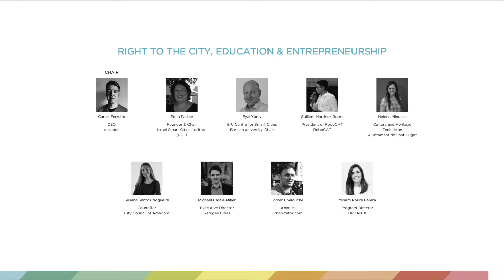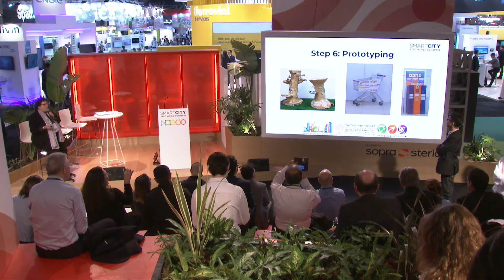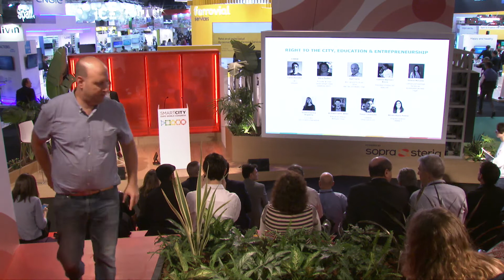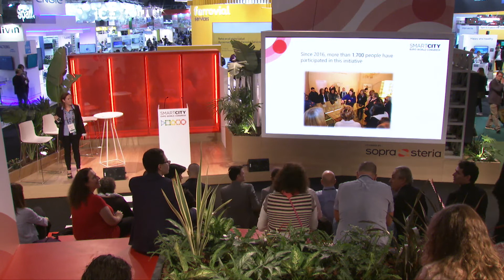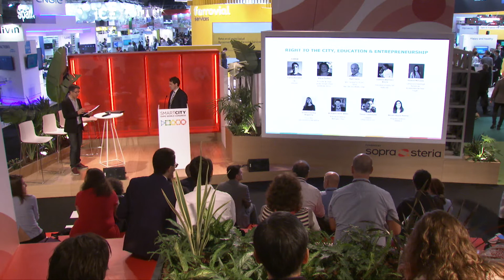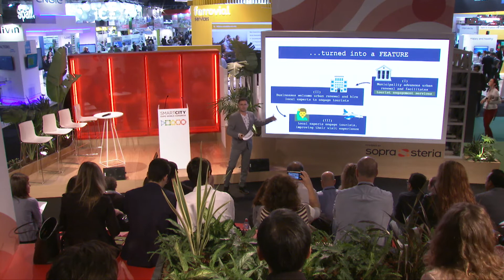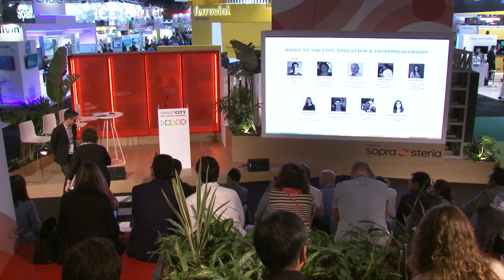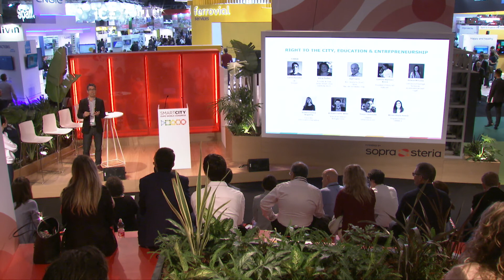Solution Talks: Right to the City, Education & Entrepreneurship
Education and culture are two sectors where we have seen some technological advances looking to make it more accessible and inclusive. Thus, this talk will present examples of living labs, educational robotics and technology applied to museums, as well as initiatives looking to reach out to ageing populations and promote the term “City as Classroom”.

Participants:

MODERATOR

Carles Ferreiro
CEO
dotopen

SPEAKER

Edna Pasher
Founder & Chair
Israel Smart Cities Institute (ISCI)

SPEAKER

Eyal Yaniv
Chair, BIU Centre for Smart Cities

SPEAKER

Guillem Martínez Roura
President of RoboCAT
RoboCAT

SPEAKER

Helena Minuesa
Culture and Heritage Technician
Ajuntament de Sant Cugat

SPEAKER

Susana Santos Nogueira
Councillor
City Council of Amadora

SPEAKER

Michael Castle-Miller
Executive Director

Refugee Cities

SPEAKER

Tomer Chelouche
Urbanist
Urbanizator.com

SPEAKER

Miriam Roure Parera
Program Director
URBAN-X